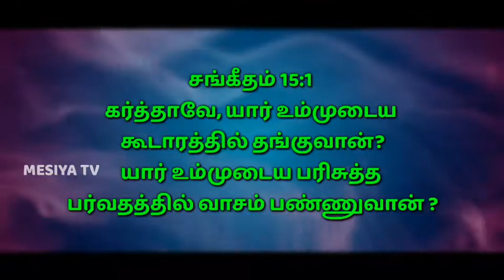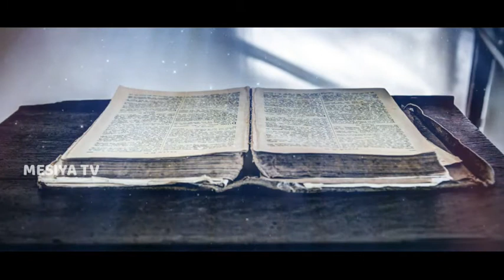22/07/2021| Panithuligal ||பனித்துளிகள் || நீதிமானின் கடமைகள் || Promise Words || MESIYA TV